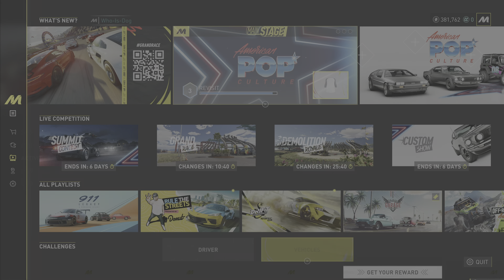First Platinum Summit Rewards - The Crew MOTORFEST | Redliner Kit Showcase + Comparison [PS5/4K]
The first official summit (Muscle Power Summit) ended last night. managed to finish platinum and get all of the rewards, including the recliner kit which is what im showcasing in this video.

Muscle Power Summit 6th - 13th September.

The recliner kit adds a high pitch whistle to the car. Increasing in volume the higher the engine revs.

Time Stamps

0:00 Intro
0:04 Collecting Summit Rewards
0:28 Equipping the Recliner Kit
0:57 Redliner Kit Sound
1:24 Cruising
2:19 M4 Sound Comparison
2:54 Redeye Hellcat Sound Comparison
3:28 Bugatti Chiron Sound Comparison
4:00 Outro